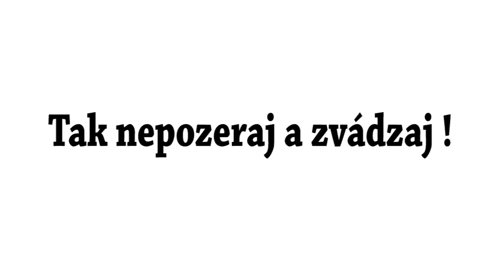Zvadzaj.sk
Ak si chcete najst partnera chodte na stranku zvadzaj.sk